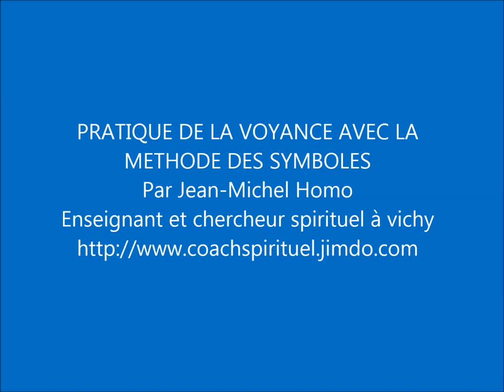PRATIQUE DE LA VOYANCE AVEC LA METHODE DES SYMBOLES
Méditation guidée ayant pour but le développement de la faculté de voyance par la méthode des symboles par Jean-Michel Homo Enseignant et chercheur spirituel à Vichy.